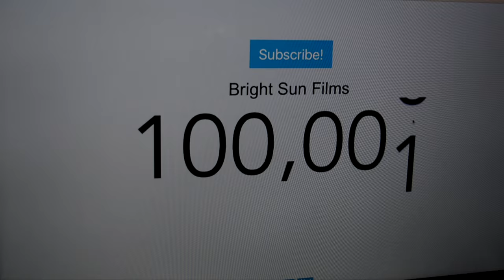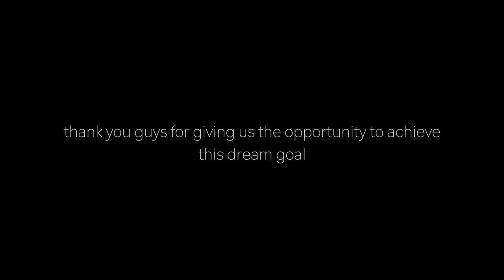100,000 Subscriber Special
Earth, Wind & Fire - September (Hambleton Remix)